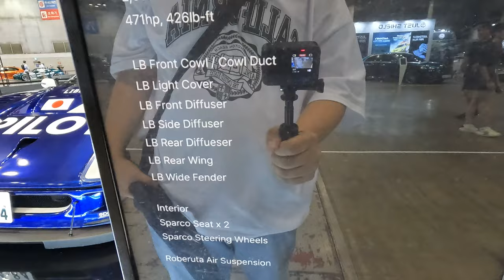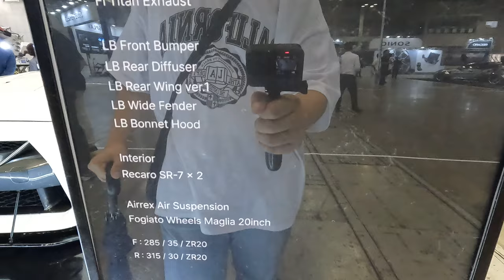[4K] 2024 오토살롱위크 다녀온 리뷰 2부 : 리버티 워크(Liberty Walk)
오늘은 어제 오토살롱위크 1부에 이어 오토살롱위크 2부 : 리버티워크 작품을 보여드릴려고 합니다.

1.페라리 F40 리버티워크

이 페라리 F40 리버티워크는 일본에서 건너온 페라리 차량이며 리버티워크라는 전세계적으로 유명한 와이드 바디킷 회사이며 한때 욱일기를 그려넣어 논란이 됐었던 회사이기도 합니다.

페라리 F40을 기반으로 제작된 이 쇼카는 기존 F40의 팝업식 헤드라이트를 클리어 타입으로 변경했고 와이드 바디킷을 적용해 존재감을 업 시켰습니다.

지상고를 낮추고 후면부에 거대한 윙을 적용했으며 윙에 이탈리아 국기색을 입혀 이탈리아차라는걸 강조했습니다.

그리고 리버티워크에서 생산하는 모든 와이드 바디킷들은 다 장착시켰으며 실내에는 스파르코제 버킷 시트와 스파르코제 스티어링 휠을 장착했습니다.

이 리버티워크 페라리 F40은 1990년식에 2,900cc V8 트윈 터보 엔진과 5단 수동변속기를 적용해 471마력이라는 성능을 보여줍니다.

2. 닛산 R35 GT-R 리버티워크

앞전에 보여드렸던 페라리 F40 리버티워크옆에 같이 전시된 리버티워크의 차량으로 닛산 R35 GT-R의 와이드 바디킷 버전입니다.

닛산 R35 GT-R은 2007년에 처음 공개되어 10년이상 장수한 닛산의 대표적인 스포츠카입니다.

R35 GT-R에는 VR38 트윈 터보 엔진이 적용되어 튜닝을 하면 최대 1,000마력까지도 뽑아낼 수 있는 차량입니다.

이 차량역시 리버티워크의 와이드 바디킷이 적용되었습니다.

촬영장비 : Gopro Hero 10 Black, Rode mic
썸네일 : Samsung NX2000

[타임라인]
00:00 페라리 F40 리버티워크
02:47 닛산 GTR 리버티워크